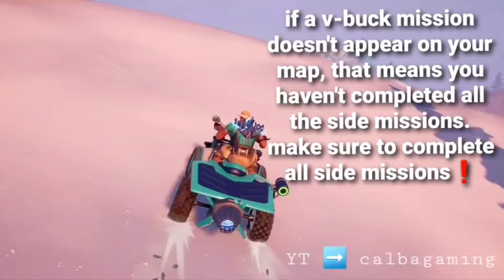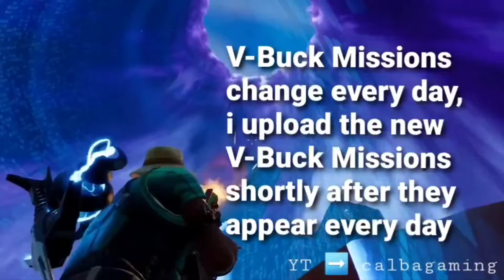Daily V-Buck Mission Information - 04 Mar 2022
Daily V-Buck Mission Information

Need some V-Bucks? There are V-Bucks Missions in Save the World almost every day.

We didn't have many V-Buck Missions throughout January, but we still got over 800 V-Bucks from these Missions in January.

In Case you can't find a Daily V-Buck Mission: (this usually happens very rarely)

If you don't see a V-Buck Mission, a Sidemission may be the reason.

If you haven't completed a certain Sidemission, you won't see this single V-Buck Mission, simply because the area of ​​the map is still covered because of the incomplete Sidemission, which seems to happen when V-Buck Missions are right at the Edge of the Map.

Sidemissions are the Missions that are not absolutely necessary to get to a new Area (for example from Stonewood to Plankerton).
To get to the next Area only the Mainmissions need to be completed.

So if you want to see all V-Buck Missions, make sure to complete the Sidemissions too.

These Sidemissions can be found in the Menu as a List as long as they are not yet completed.

I hope I explained this Topic correctly and so that it makes sense for everyone.